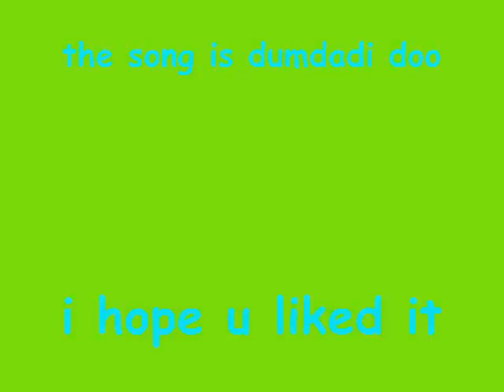dum dadi doo anime mix